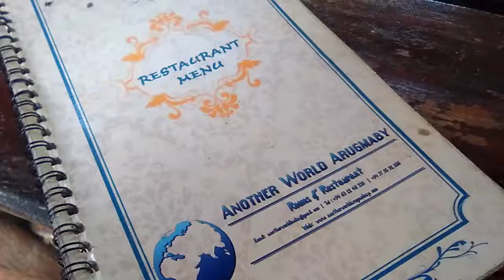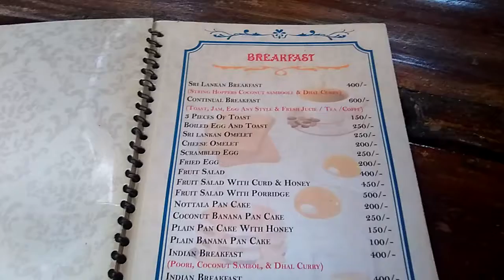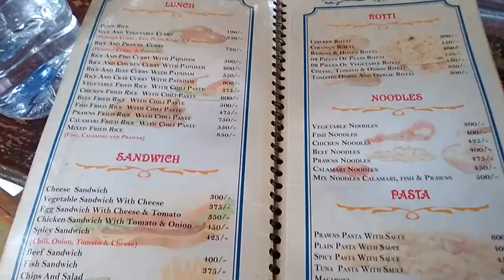14:27 del día de hoy!!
Que si, que no, que si... turistas o aventureros